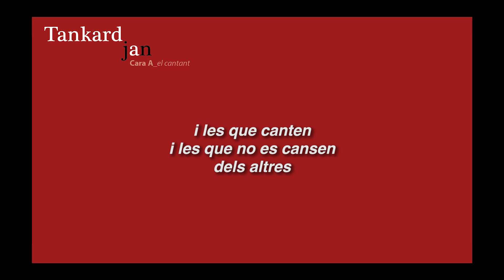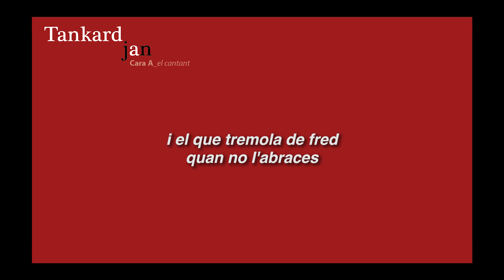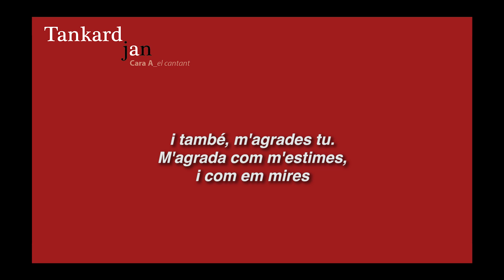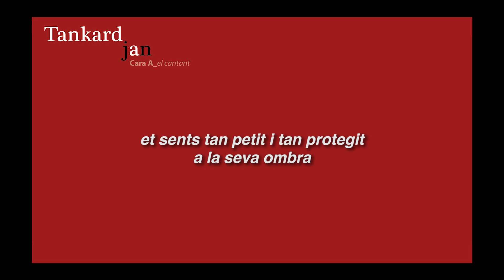m'agraden les persones_Tankarda_el cantant_Cara A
Disc: Tankarda jan
”textos musicats o cançons recitades, davant la llar de foc"
amb guitarres d'en Berenguer, en Víctor i en Jan.
i lletres, veus i composicions també d'en Jan

M'agraden les persones
que més aviat callen
i les que canten
i les que no es cansen
dels altres
m'agraden les que accepten com són
les que ploren
perquè senten
que algo els hi importa
m'agraden les que deixen tot de banda
per sortir amb les fones i el coratge
a defensar els veïns
i així eduquen als fills
m'agrada qui s'implica,
en els seus somnis
i el que balla mentre riu
i el que amb la seva energia
ens fa viure feliços tants estius
m'agrada el que escolta i després et diu
i el que tremola de fred
quan no l'abraces
m'agraden les persones que semblen gens arbres
monumentals,
et sents tan petit i tan protegit
a la seva ombra.
m'agrada l'Alan,
m'agrada en Ton
m'agrada la Marci
i m'agrada l'Alfons
m'agrada en Galdric
m'agrada l'Aida
m'agrada la Tània
i també, m'agrades tu.
M'agrada com m'estimes,
i com em mires
com consenteixes algunes de les meves manies
també m'agrades tu
m'agrades tu
també m'agrades tu